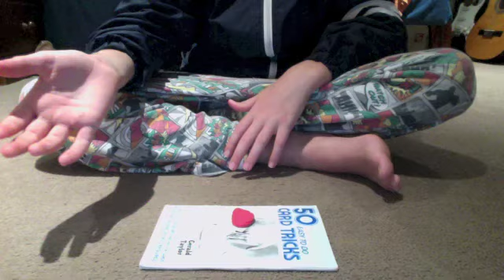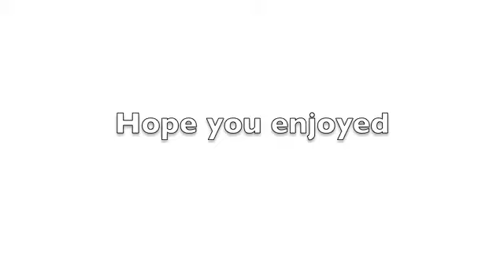Trick video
Heaps of cool tricks I did on the weekend